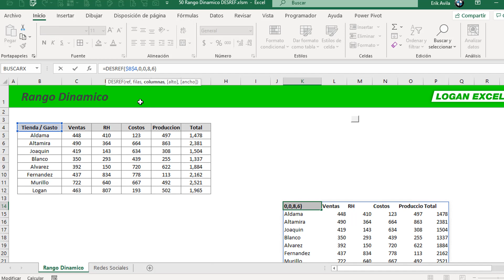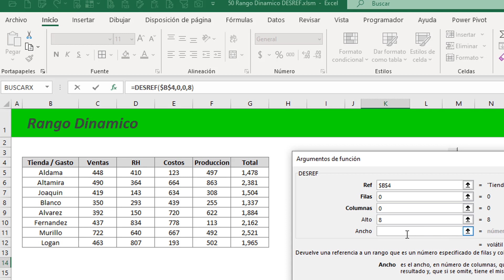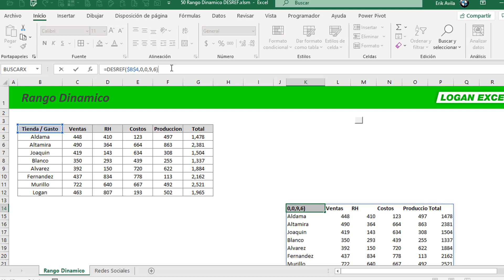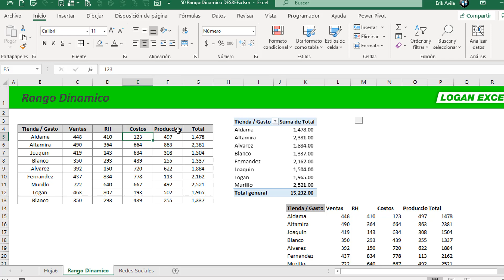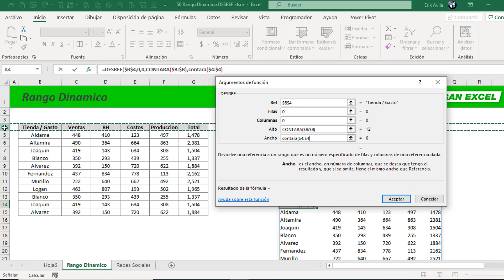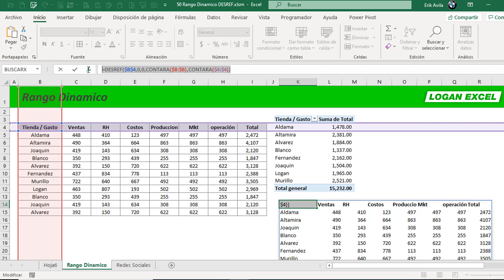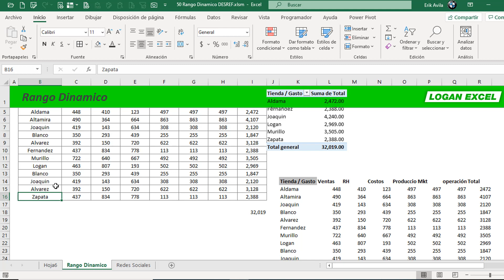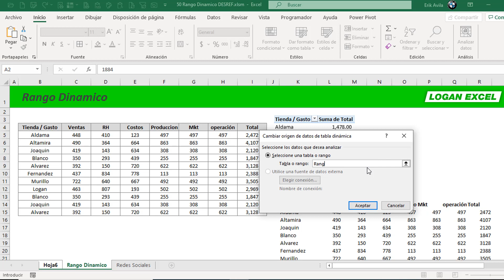Como hacer un rango dinámico con administrador de nombres en excel, rango automático con DESREF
Rango dinámico, este nos ayudara a ampliar nuestros rangos de manera automática sin la necesidad de hacerlo de manera manual, utilizaremos la función DESREF así como el administrador de nombres, de manera automática quedara el rango por cada fila o columna que estemos adicionando a nuestra base de datos, útil para tablas dinámicas, formulas, graficas o cualquier otro matriz que necesiten hacer.